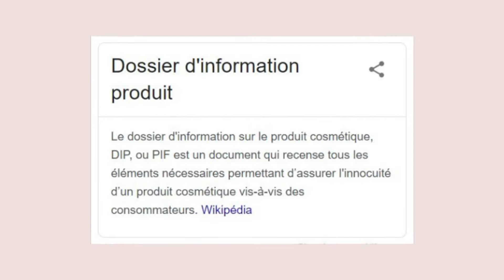COMMENT IMPORTER DES COSMETIQUES DE LA CHINE VERS LA FRANCE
IMPORTER DES COSMETIQUES DE LA CHINE VERS LA FRANCE :

Dans cette vidéo je vous partage 4 points auxquels faire attention pour réussir votre procédure d'importation de produits cosmétiques vers la France.

👉 Téléchargez le guide gratuit pour créer votre marque de cosmétiques pas à pas

// BONS PLANS // :

👉 1 mois gratuit chez le service de comptabilité en ligne DOUGS avec ce lien

// QUI SUIS-JE // 😊 :

Je suis Josiane, entrepreneure en cosmétiques. Le but de cette chaîne est de partager mon parcours avec authenticité et les leçons que j'apprends en :
- Organisation et productivité
- Confiance en soi
- Business (création de produits, croissance, gestion financière)

J'ai hâte de vous en apprendre plus sur moi. J'espère que vous aimerez l'aventure !

// EN SAVOIR PLUS SUR MA MARQUE DE COSMETIQUES IWALEWA // 💄 :

- Sur Facebook et Instagram : @iwalewacosmetics